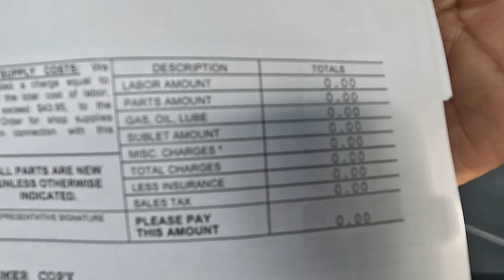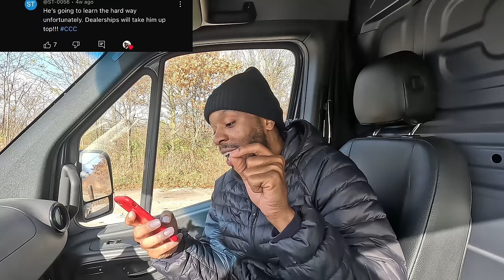THE WORST PROBLEMS‼️The TRUTH about the VAN!!